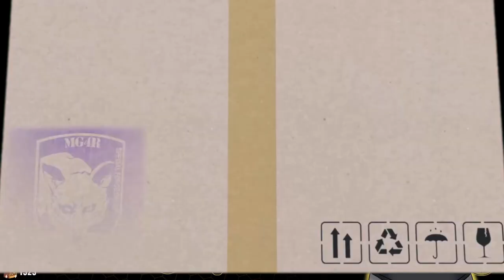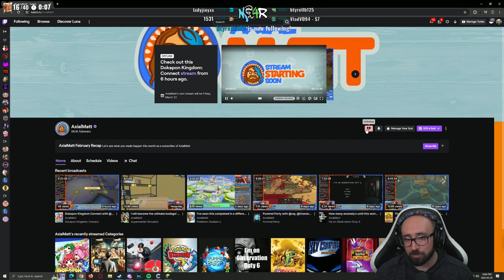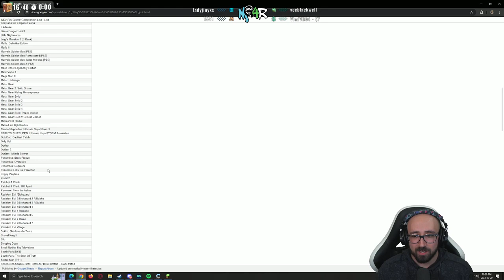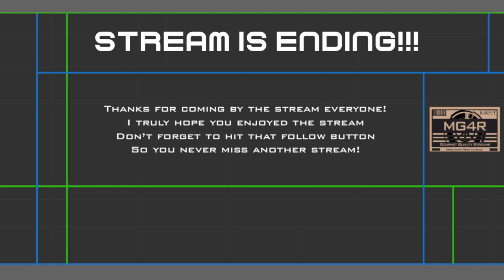[March 20, 2024] GMart's Just Around The Block | BOX GANG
00:00:00 Just Chatting
00:31:25 Supermarket Simulator
01:45:29 Minecraft

GAME INFO

Name: Supermarket Simulator
Genre: Simulation
Developer: Nokta Games
Publisher: Nokta Games
Platforms: PC
Release Date: February 20, 2024

Name: Minecraft
Genre: Sandbox, Survival
Developer: Mojang
Publisher: Mojang, Microsoft Studios, Sony Interactive Entertainment
Platforms: PC
Release Date: November 18, 2011